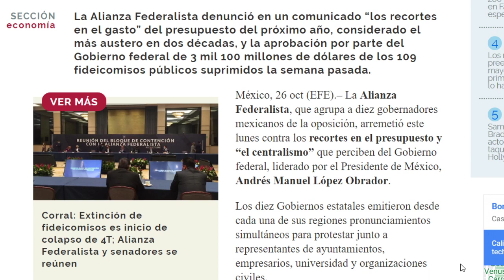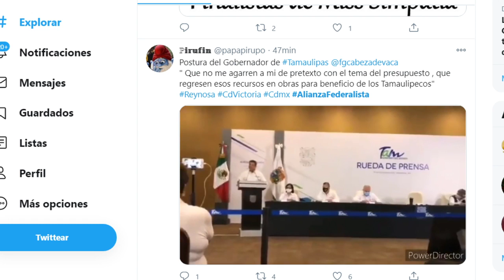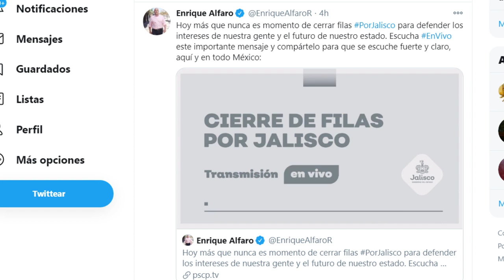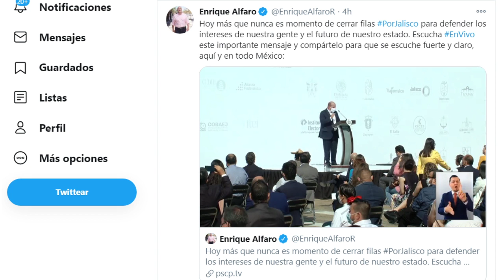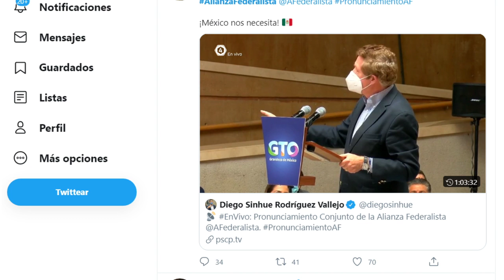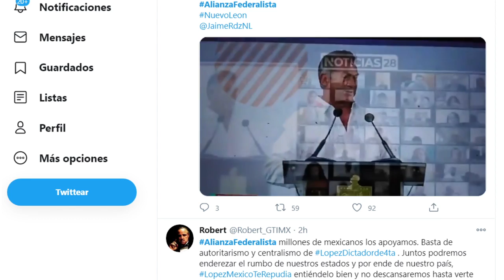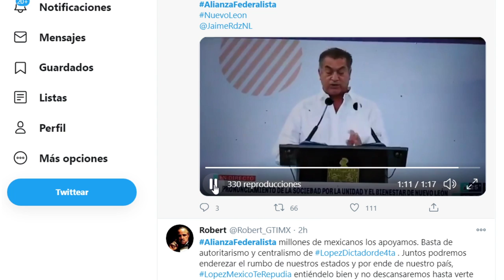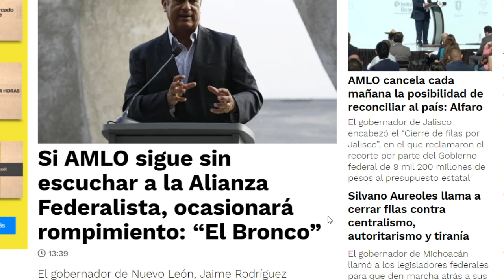AMLO PARA EN SECO A GOBERS, NO HAY!! QUIEREN FIDEICOMISOS Y MÁS DINERO, QUE RESPONDIÓ EL PRESIDENTE?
HABÍAN ANUNCIADO ALGO EXTRAORDINARIO GOBERNADORES DE 10 ESTADOS, SOLO PIDIERON LO DE SIEMPRE Y CONOCEN LA RESPUESTA DE AMLO, COMO SUCEDIÓ TODO ESTO? AQUÍ LO REVELO TODO.